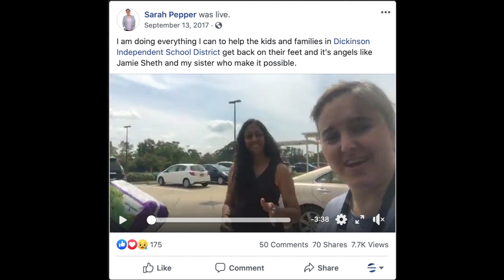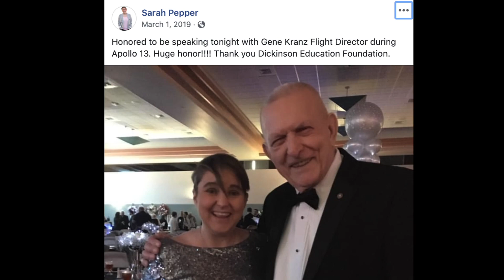Kind Wishes from Sarah Pepper